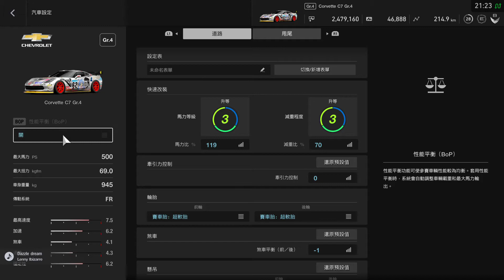Gran Turismo®SPORT Corvette C7 GR.4@Suzuka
500ps 945kg
Time -1'55.522